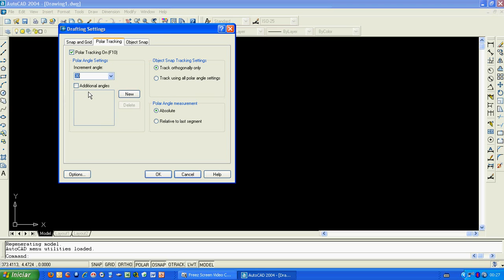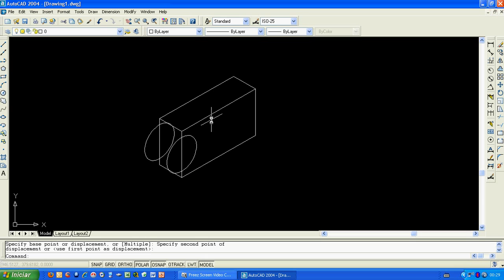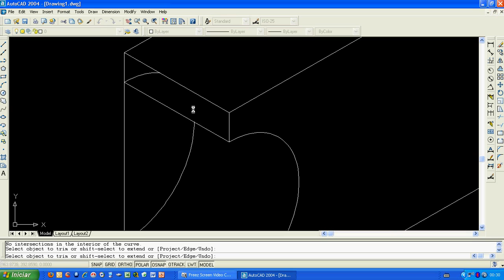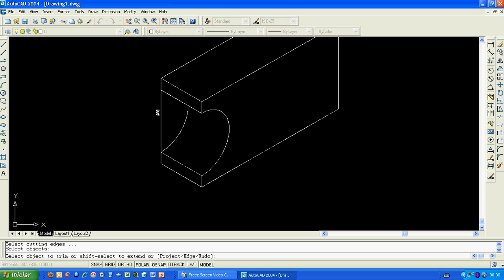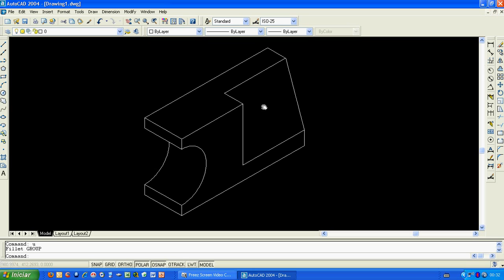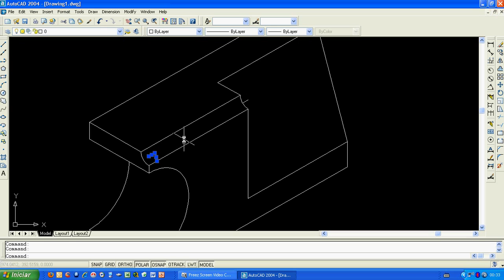Desenho Isometrico no CAD (ETEP)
Desenho no CAD em Vista ISOMETRICA